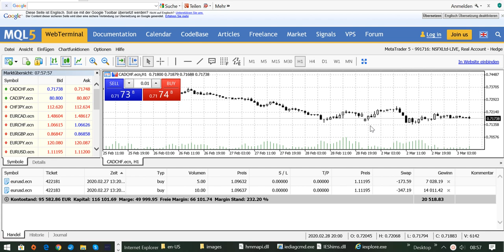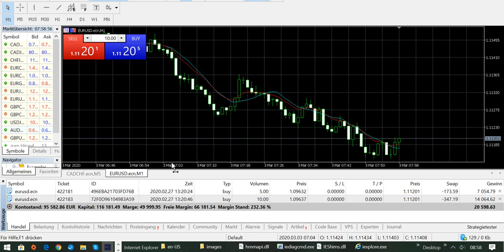International BO & CFD/FX Trading Academy - Mit Devisen an der Börse Geld verdienen